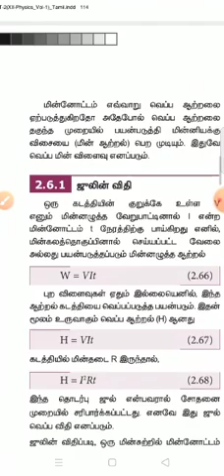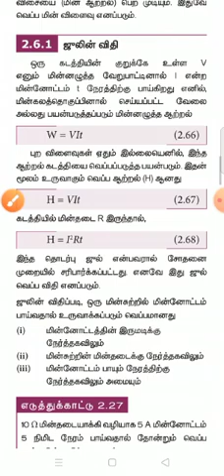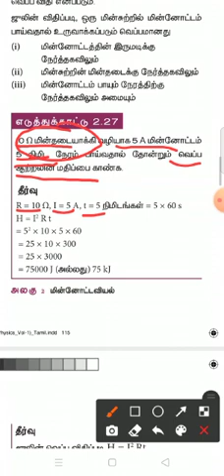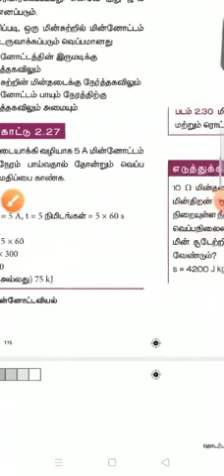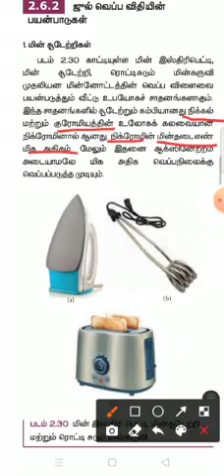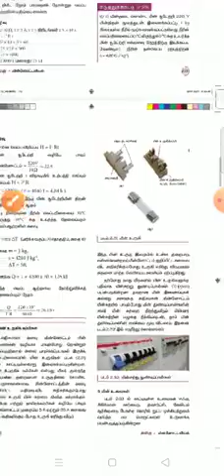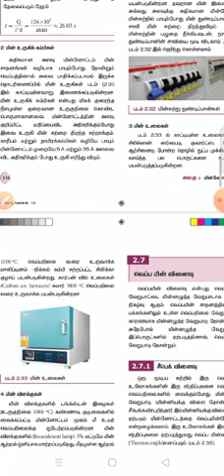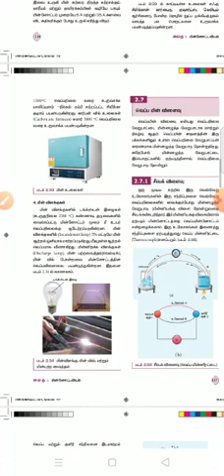12ஆம் வகுப்பு |இயற்பியல் |சமசீர் கல்வி